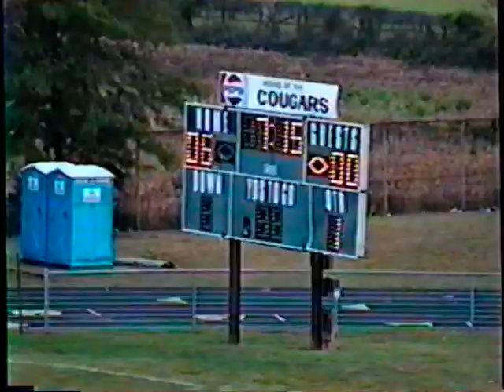Columbus Crusaders vs Beechcroft September 1999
***Crusader Alumni: Register with the Alumni Association by filling out the Contact Card